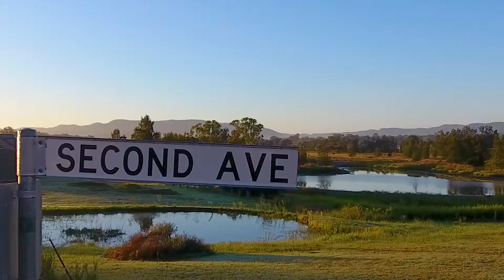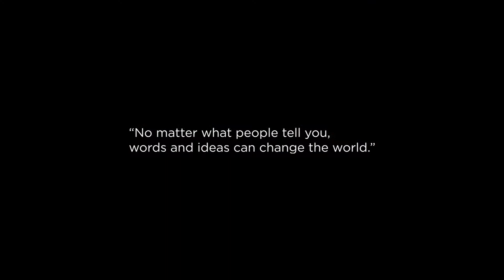Last Week With LOVE